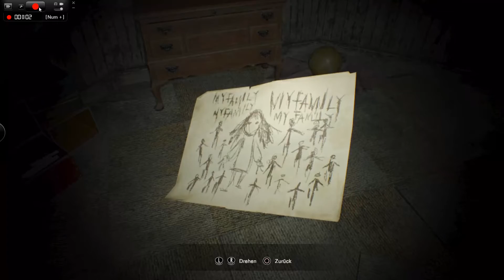Resident Evil 7 # 10